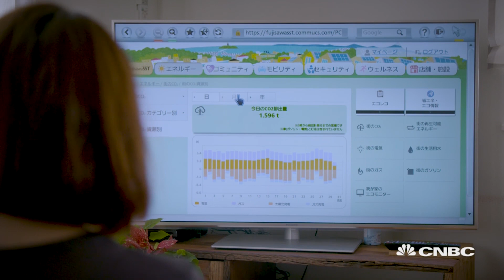What is the water-energy nexus and why does it matter? | Sustainable Energy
The water-energy nexus and why it matters.

CNBC_international